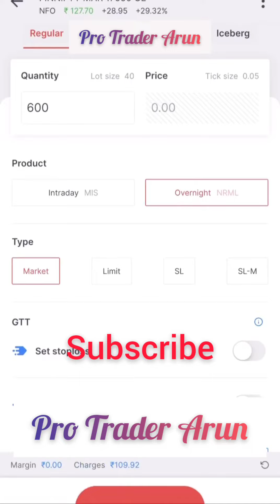65,000+ Profit Live Trading || Pro Trader Arun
Live Trading 🔴 || 65,000+ Profit || Pro Trader Arun